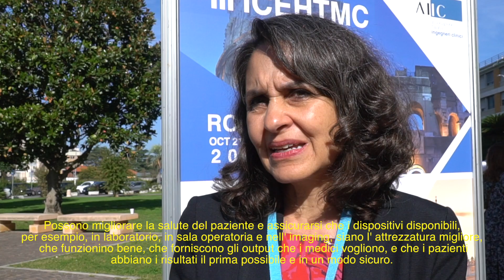Velazquez (OMS): "Ingegnere clinico fondamentale per l'appropriatezza tecnologica"